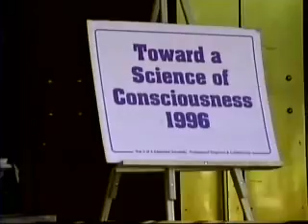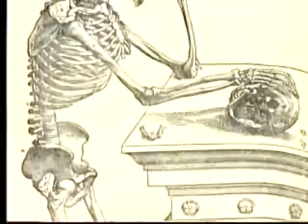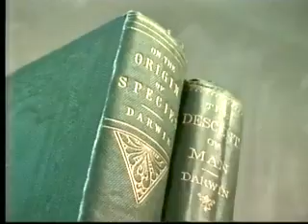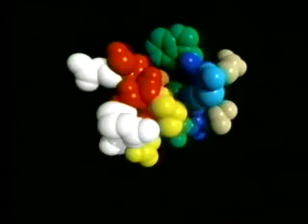Consciousness and Demystification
This clip opens with the voice of David Chalmers describing the lack of consensus among philosophers of mind on just how we should define "consciousness." Then, John Searle describes the recent increased interest in the science of consciousness, and how it is no longer viewed as an area only to be studied by mystics. Christoph Koch follows this by briefly describing the "Hard Problem of Consciousness."

Next, John Searle discuses enlightenment thinking and how it has lead us to think that there is nothing in the universe that is inherently unknowable to rational inquiry.

Howard Kaye then discusses some of the religious implications of evolutionary theory. And finally, António Damásio, Daniel Dennett, Patricia Churchland, and Paul Churchland provide their thoughts on the mind-brain and the potential paradigm shift that awaits us as empirical research proceeds.

(Note: With a good eye you can catch both Roger Penrose and Ned Block during the conference scene.)